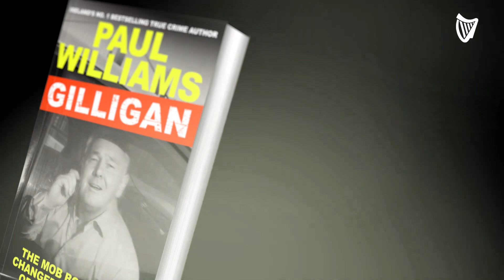Paul Williams: Gilligan - The mob boss who changed the face of organised crime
Paul Williams gives overview of one of the most 'notorious and hated gangsters' in Irish history.